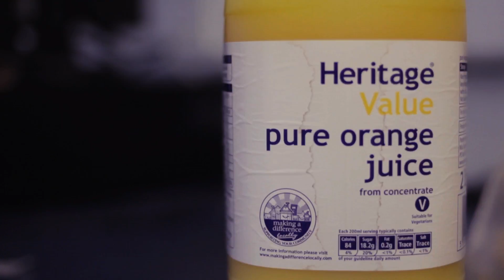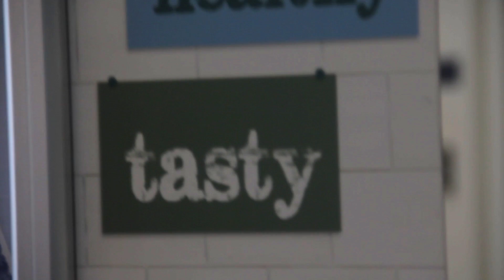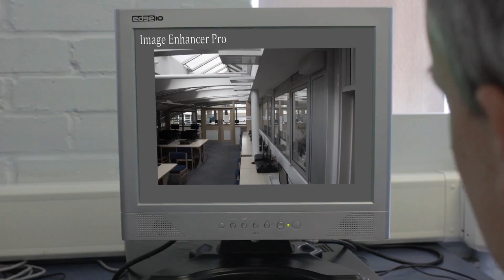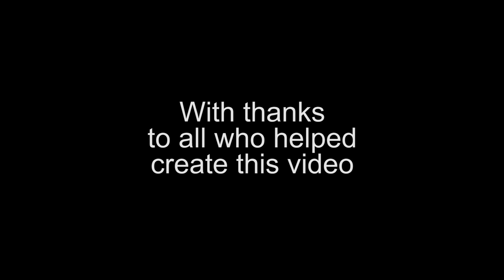Cherwell Student Leavers' Video 2014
Watch our epic parody of popular TV programmes featuring some of your favourite staff members

Produced by Cameron Small and Robbie Burnett-Stuart